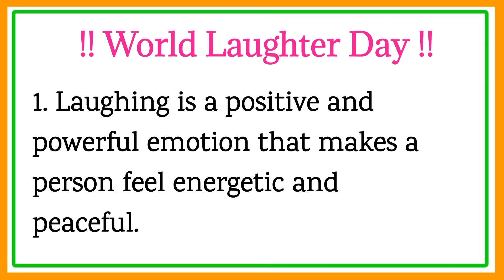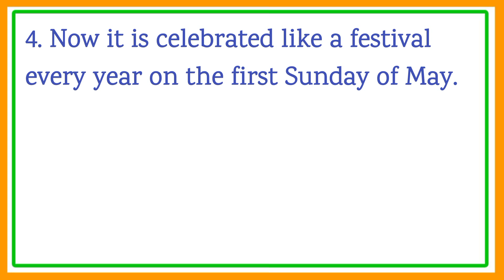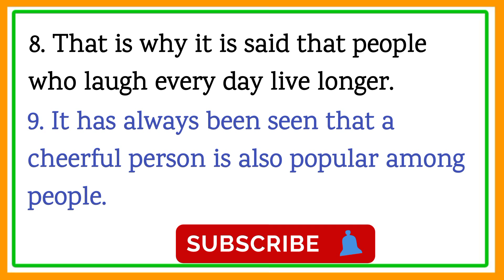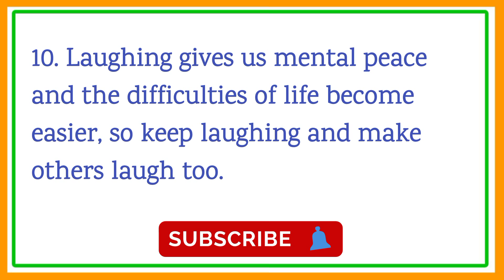10 lines essay on world laughter day in english !! Essay on laughter day !! laughter day par essay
10 lines essay on world laughter day in english !! Essay on laughter day !! laughter day par essay @DeepakDey